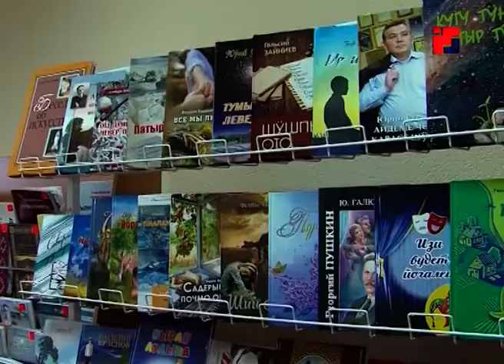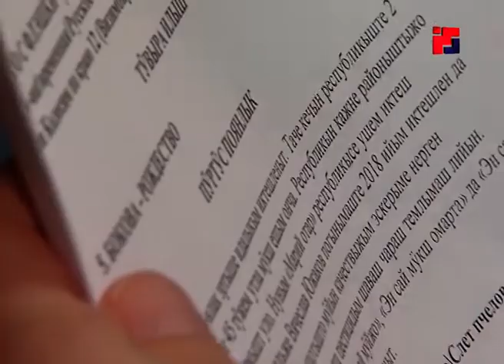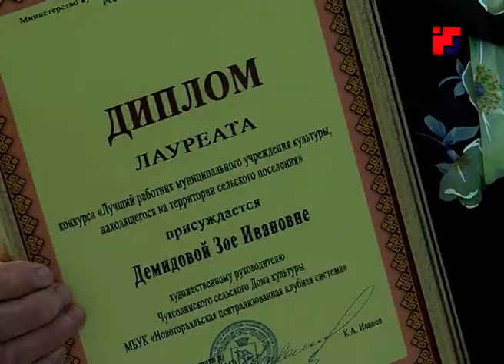Марий Эл претендует на звание одного из культурных центров России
И это – заслуженно – творческие коллективы Марий Эл собирают аншлаги на гастролях в городах России и за рубежом, а сама республика становится местом проведения важных и интересных культурных событий. Итоги года прошлого и перспективные планы на год текущий  в Международный день культуры — в материале моих коллег.